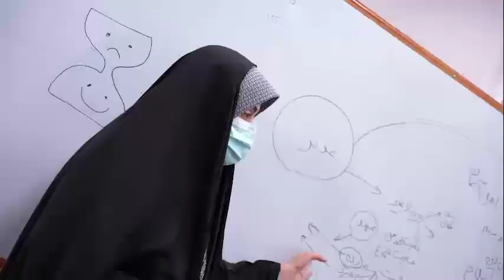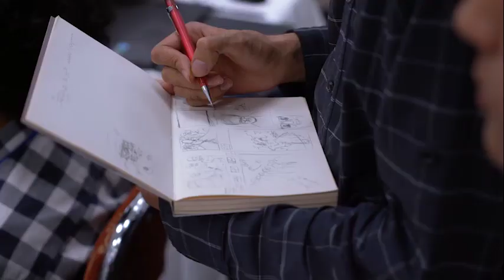روایتی از کارگاه های تصویرسازی رویداد «به عشق علی (ع)»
محمد حسین صلواتیان مدرس تصویر سازی از فرایند تولیدات اثر در کارگاه های هنری رویداد «به عشق علی(ع)» سخن گفت. این کارگاه ها  طی سه روز  از 22 الی 24 تیرماه 1401 در مجموعه فرهنگی شهدای انقلاب اسلامی سرچشمه برگزار می شود.